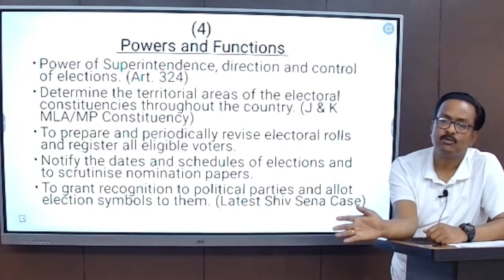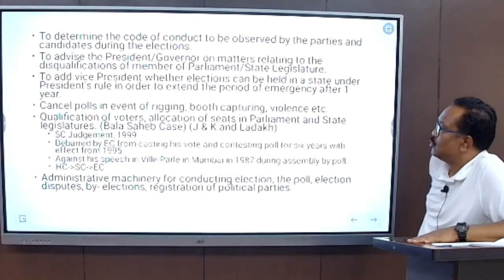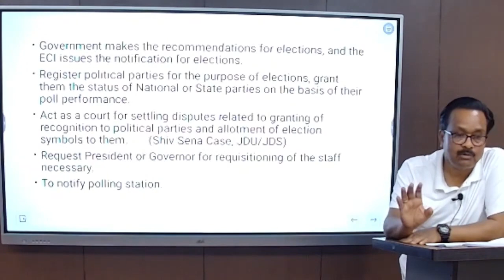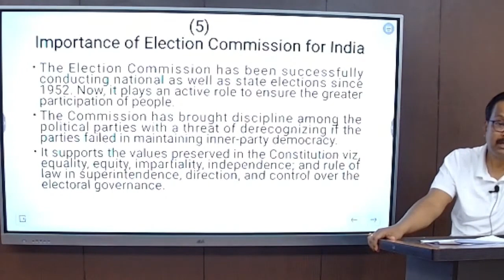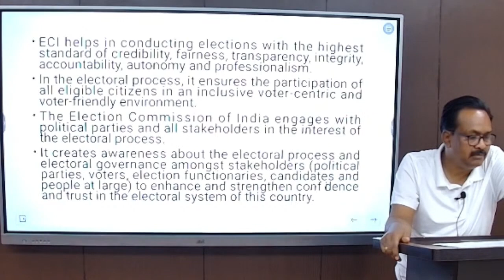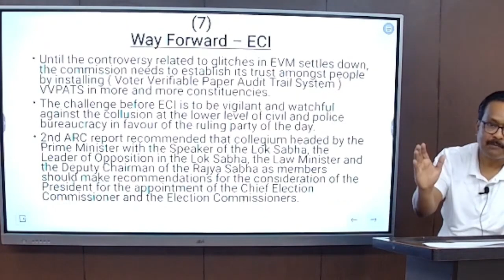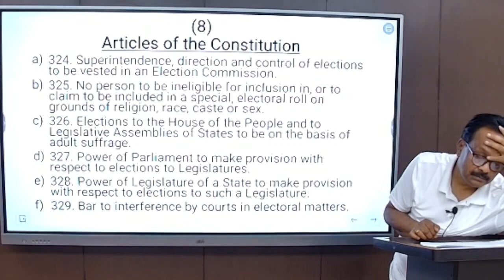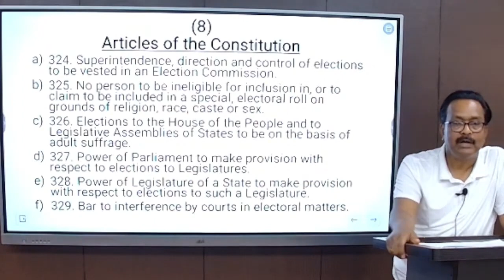ELECTION COMISSION OF INDIA BY ABHAY VERMA SIR PART#3